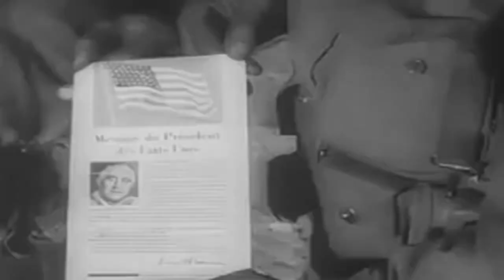WW2 November 1942 Newsreel: Operation Torch; Battle Of Oran (full)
Freely downloadable at the Internet Archive, where I first uploaded it. United Newsreel (U.S. Office of War Information) news from November 1942.
Rommel's Defeat in Africa
U.S. Troops Enter French African Port of Oran  [Surrender November 10, D+2]
National Archives description: "Part 1, allied planes and the British 8th Army attack German positions in Africa. German prisoners are massed. Shows Gen. Montgomery and Adm. Cunningham. Part 2, U.S. troops capture Oran, Algeria, are greeted by the citizens, and take French prisoners. Shows the occupation forces at work."
National Archives Identifier: 38931 mislabeled